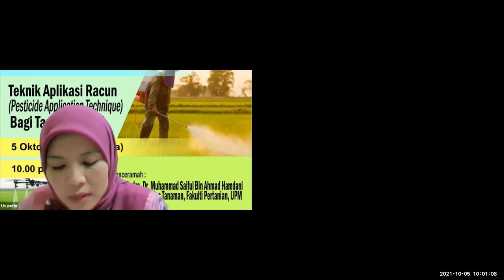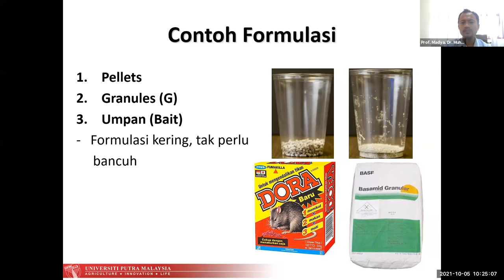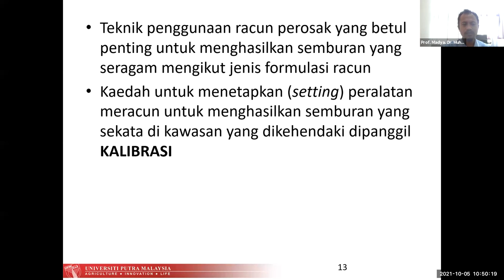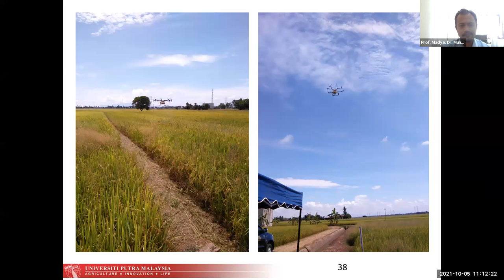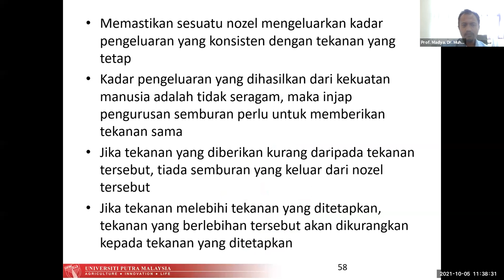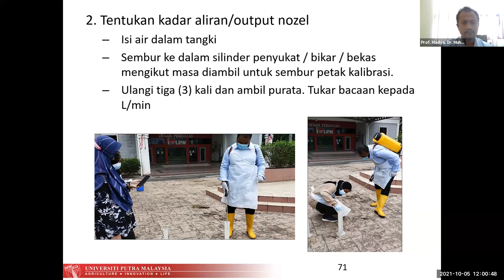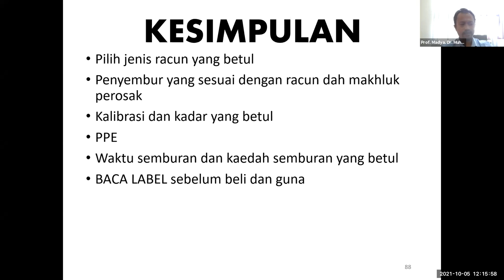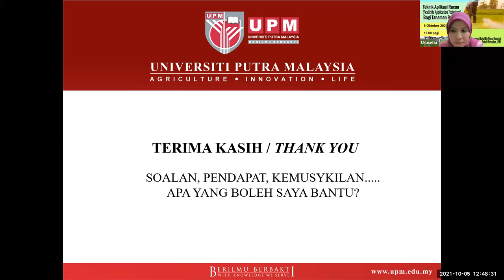TEKNIK APLIKASI RACUN BERKESAN BAGI TANAMAN PADI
Bahagian Biosekuriti Tumbuhan, Jabatan Pertanian Malaysia dengan kerjasama MARDI di bawah JK Perosak & Penyakit Tanaman Padi telah menganjurkan Webinar TWG (Mardi-DOA) bertajuk Teknik Aplikasi Racun (Pesticide Application Technique) Bagi Tanaman Padi pada 5 Oktober 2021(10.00 pagi).

Penceramah : Prof. Madya. Dr. Muhammad Saiful Bin Ahmad Hamdani, Ketua Jabatan Sains Tanaman, Fakulti Pertanian, @UniversitiPutraMalaysia